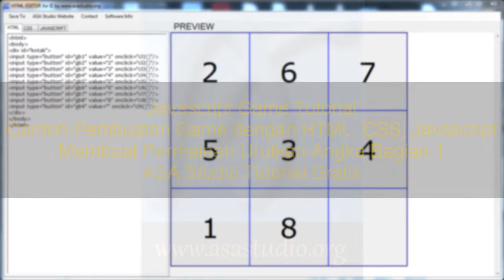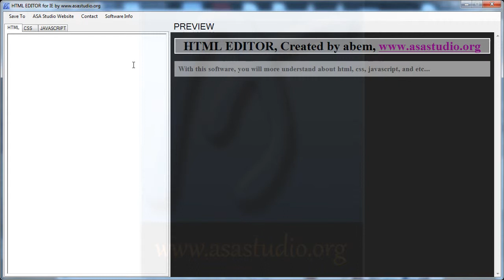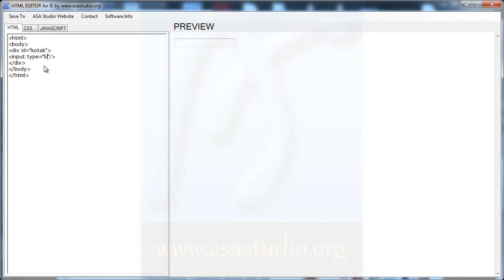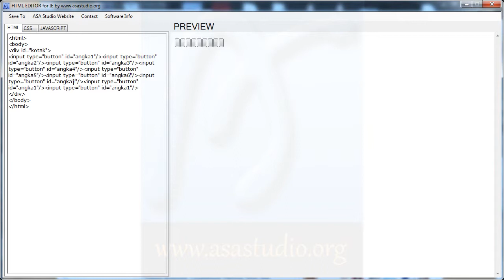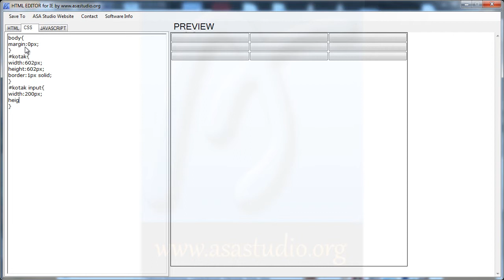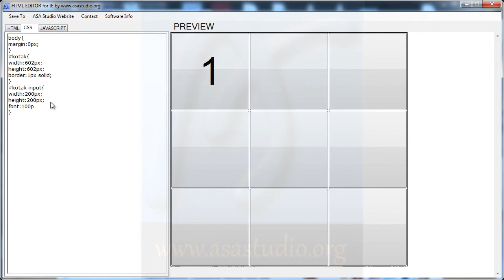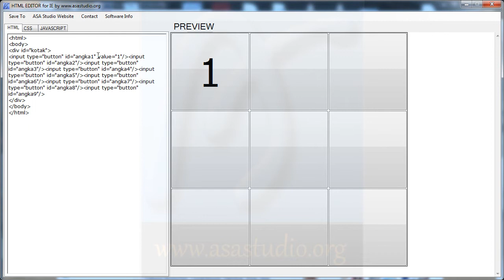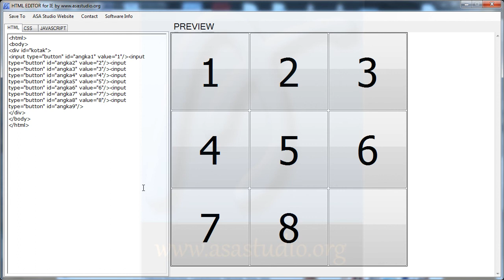Javascript Game Tutorial, Membuat Permainan Urutkan Angka Bagian 1